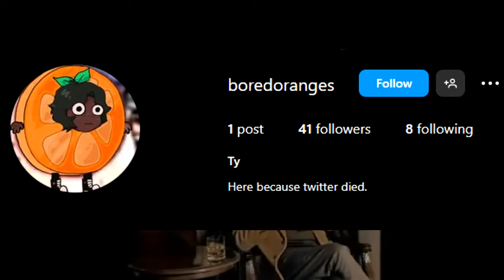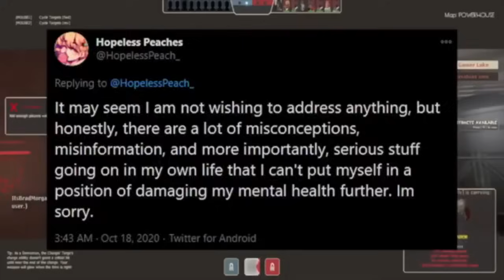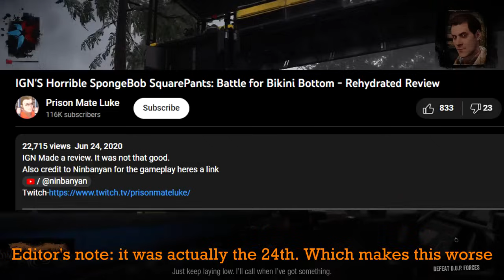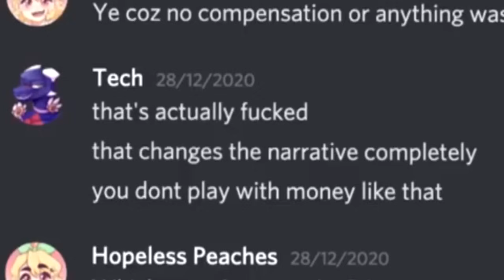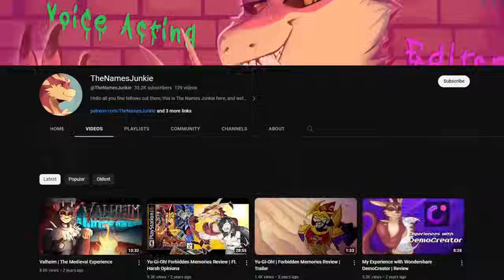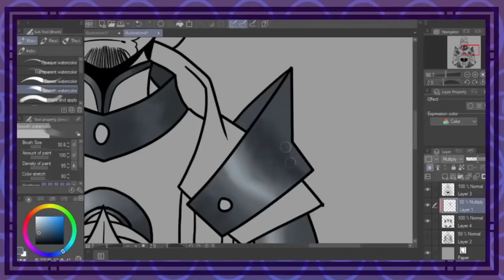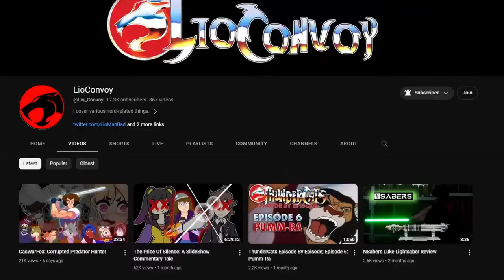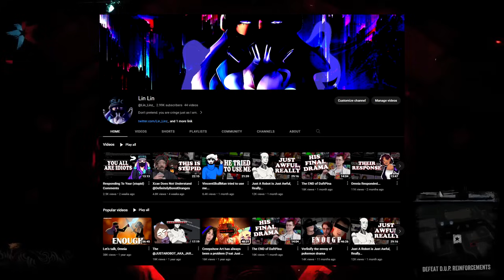How Spoctor Destroyed His Career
Shout out to @Lin_Linz_ for editing the video and carrying super hard for this.

definitelyboredoranges